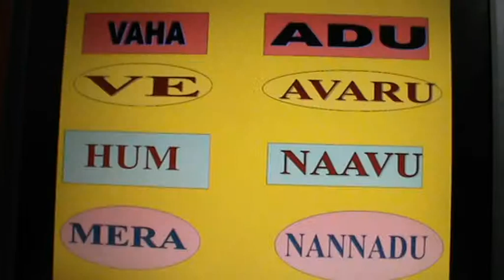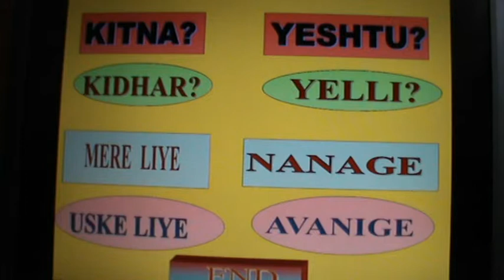HINDI - KANNADA : LESSON 22 : SHABD 1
Easy lessons for beginners to learn Hindi through Kannada OR Kannada through Hindi.